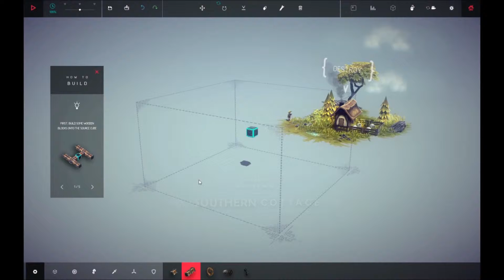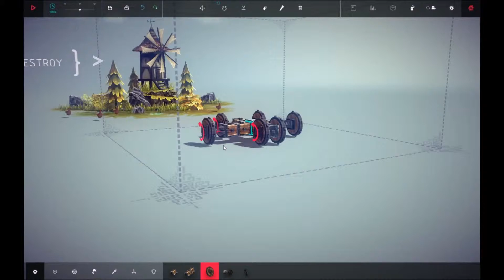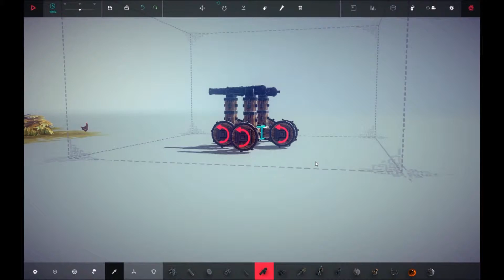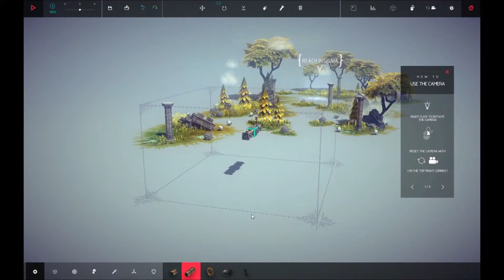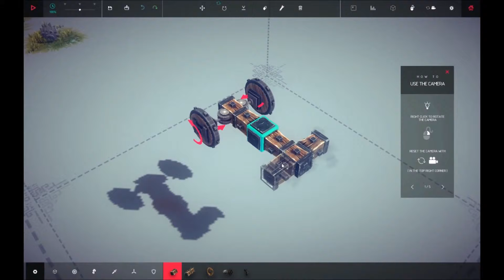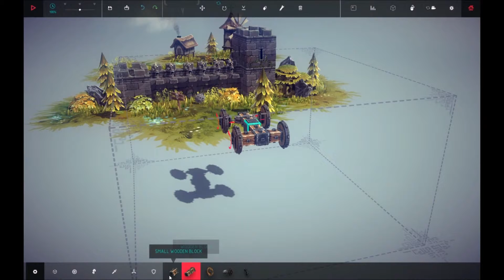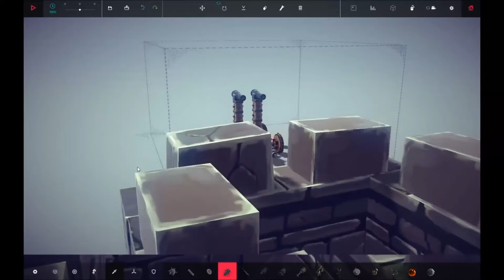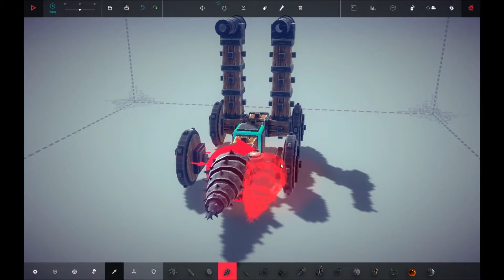Master builder Besiege Part One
Building some awesome machines